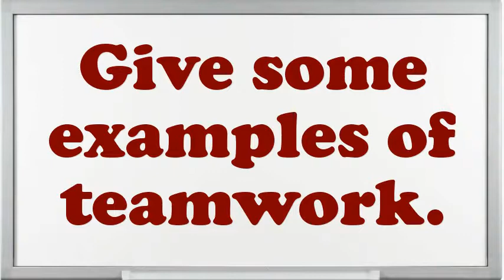Food Service Director Interview Questions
Interview Questions for Food Service Director.Tell me about how you worked effectively under pressure.What strategic plan did you have as an Food Service Director?What was the most complex assignment you have had?How do you decide what gets top priority when scheduling your time?What are you expecting from this firm in the future?